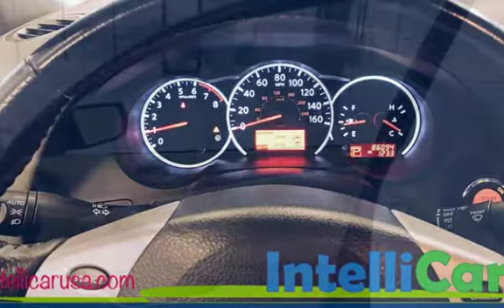2011 Nissan Altima 2.5 S for sale in Dover, DE